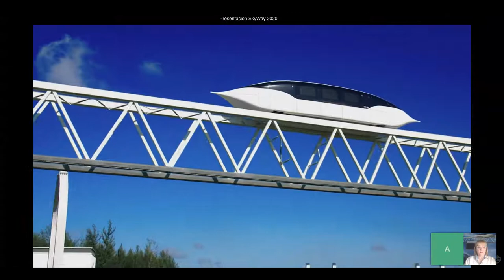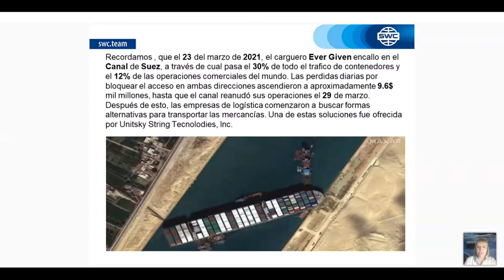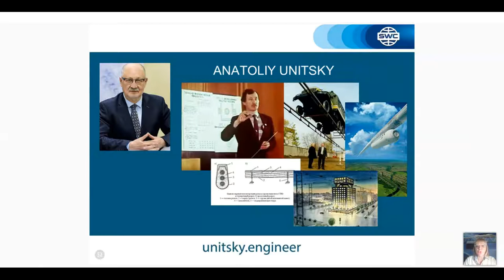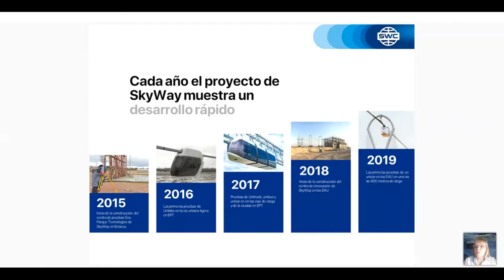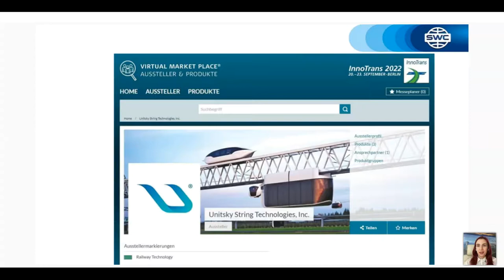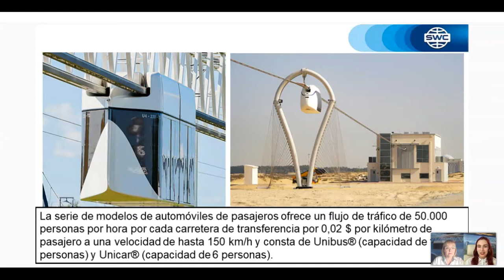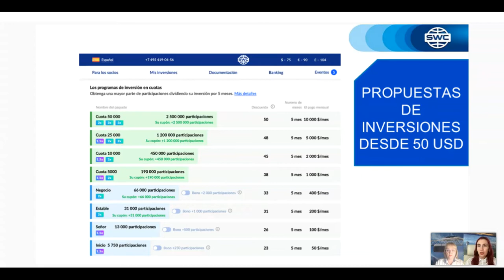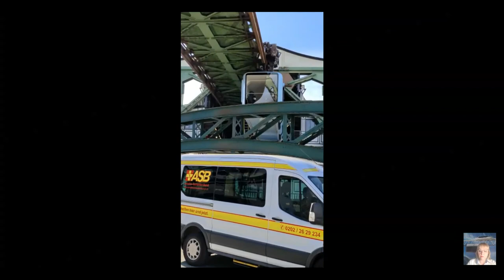Presentación de tecnología. Representado por: Natalia Ivanova. (29.04.2021)